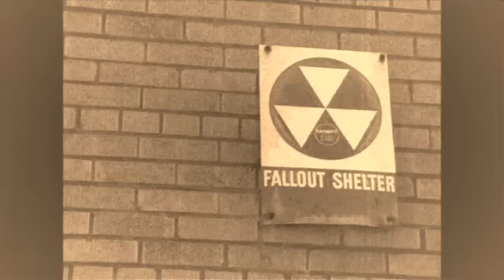Boogie Man - Sid Phillips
The song 'Boogie Man' by Sid Phillips.  As heard on Galaxy News Radio!